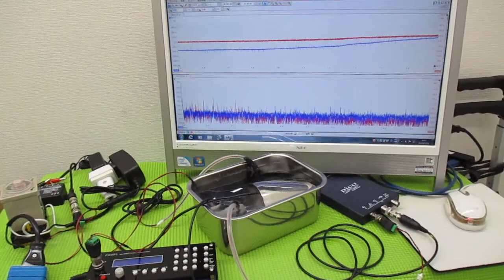メガヘルツの超音波発振制御プローブを利用した実験動画 ultrasonic-labo